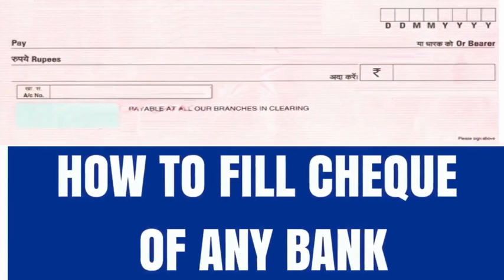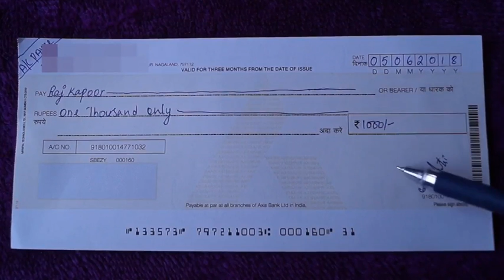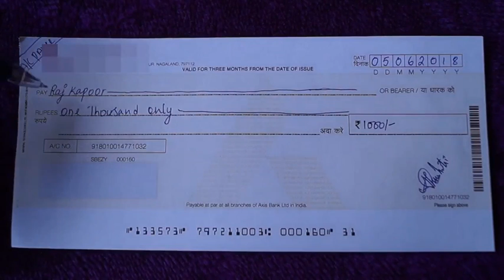How to fill Bank Of Baroda cheque